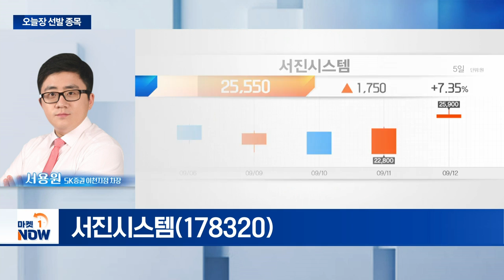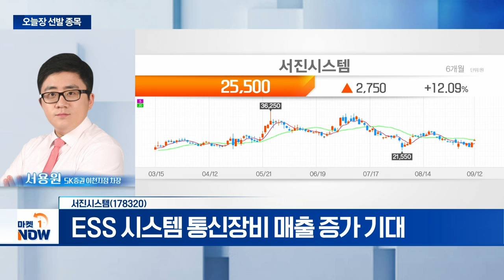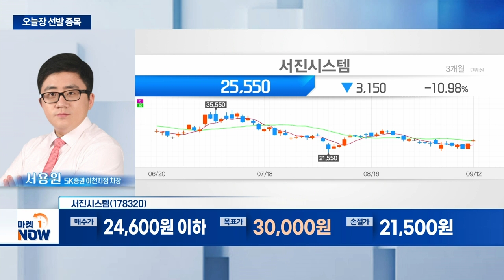서진시스템... ESS 시스템 통신장비 매출 증가 기대 | Market Now (20240912)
- ESS 시스템 통신장비 매출 증가 기대
- 전력 수요 증가로 인한 성장 기대감
- 올해 역대 최대 매출 기대